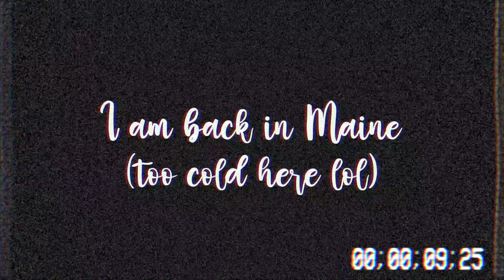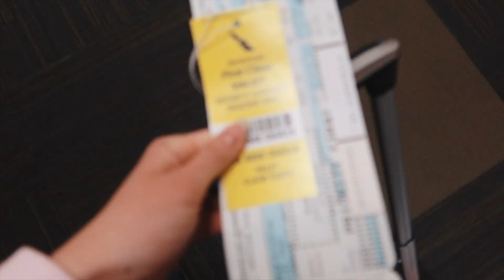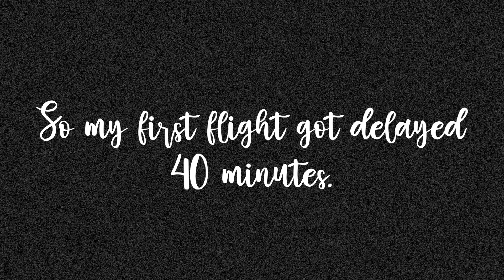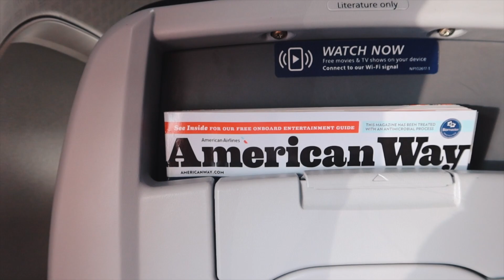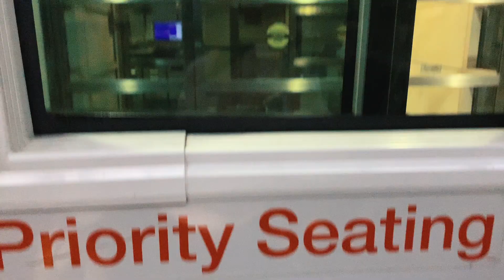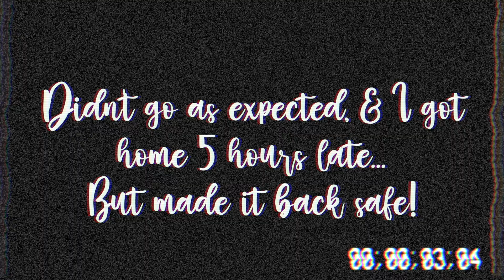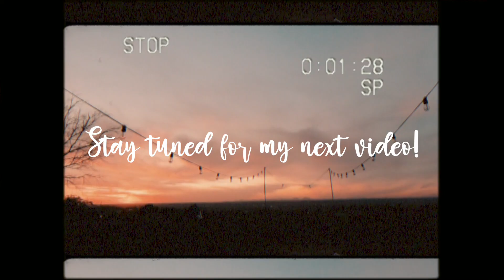Leaving El Paso :(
Soooo this video is very delayed... but better late than never!
My first flight was delayed & I ended up missing my second & third flight & basically had to change my whole itinerary around... but I made it home eventually!
Xo,
Kiersten🕊️